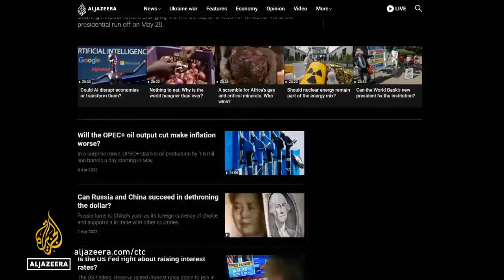How did Greece go from bankruptcy to economic growth? | Counting the Cost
Nearly a decade ago, Greece was bankrupt. Today, its economy is recovering.

But after years of austerity measures, Greeks' incomes are being hit by the cost of living crisis.

Meanwhile, wealthy nations promised $13 trillion in aid to poor countries, so why hasn’t it been paid?

And we also speak to Iraq's deputy prime minister and oil minister.